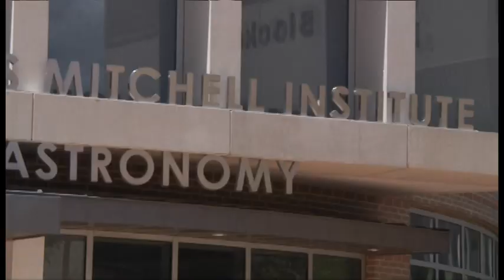Higgs Boson Confirmed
A major announcement today about the so called god particle.
     Scientists, including researchers at Texas A&M believe they've identified Higgs Boson.
     KAGS HD News Reporter Chris Vlahos shows how this could hold the key that unlocks the explanation of our universe.